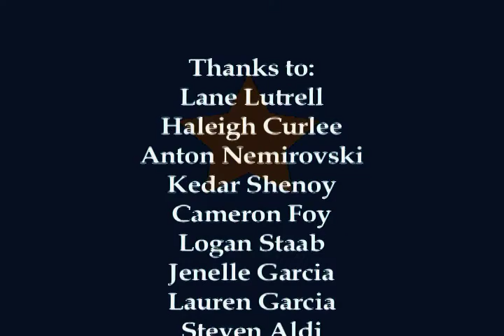Join GHS Film Club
Thanks to "Golden Age"- Asteriods Galaxy Tour